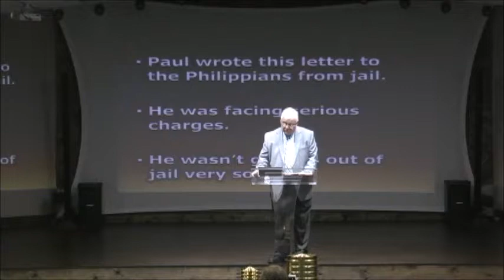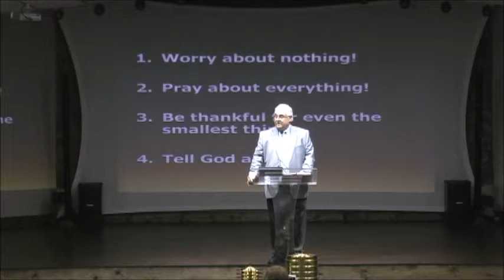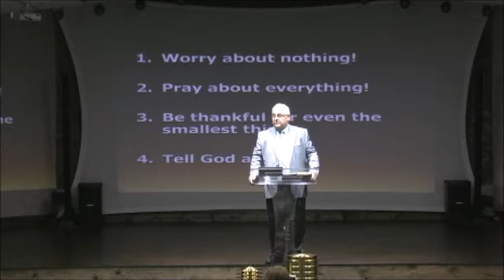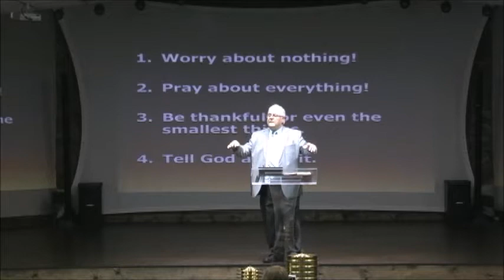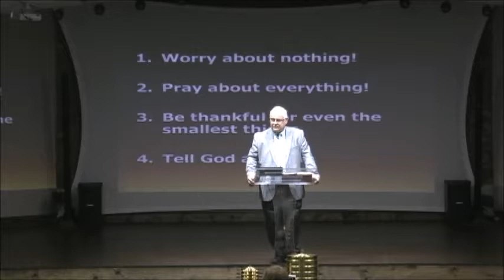2018 05 06 Pastor Bill Keith